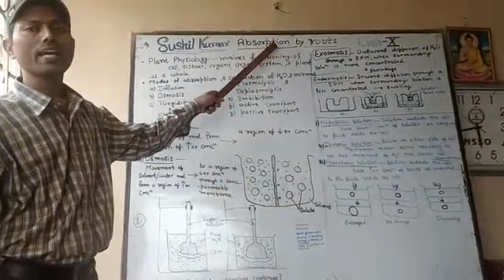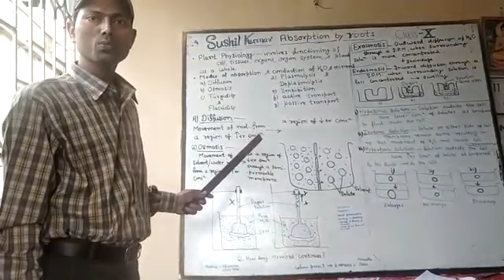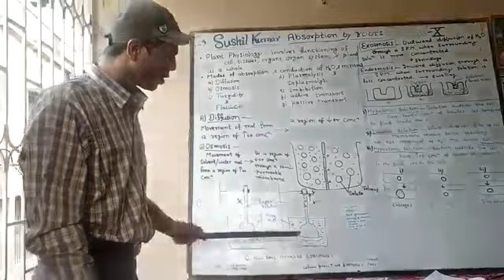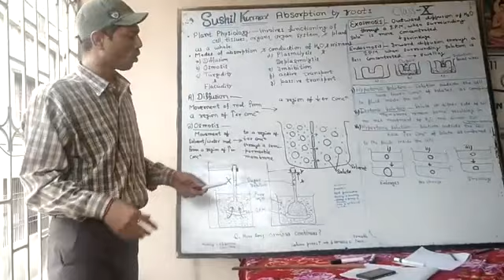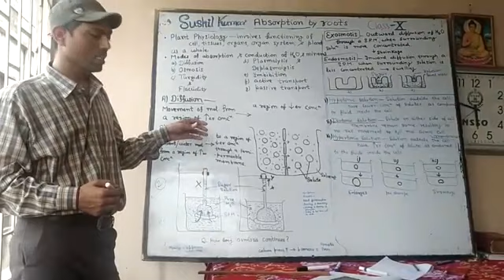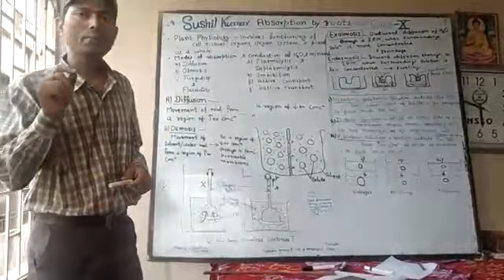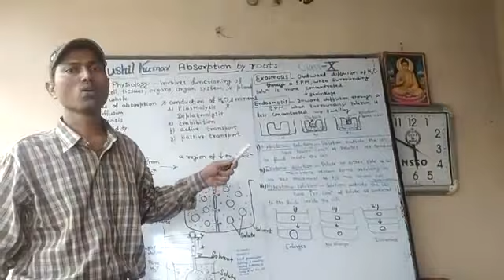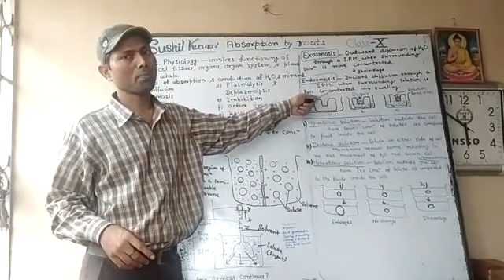Class X Biology (P 3)